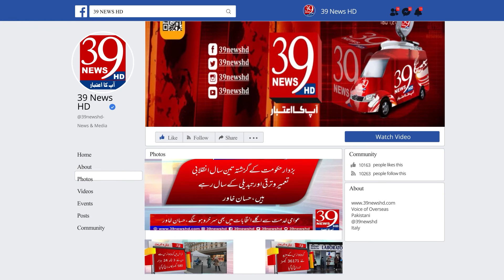Organized event to collect donations for Kidney Center of Gujarat in Hanover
ہنورمیں گجرات کے کڈنی سنٹر کیلئے عطیات جمع کرنے کیلئے تقریب کا اہتمام
تقریب کا اہتمام ہنور  شہر کی بزنس کمیونٹی کی طرف سے کیا گیا
تقریب کا آغاز تلاوت کلام پاک اور نعت رسول مقبولﷺ سے ہوا
مستحق افراد اپنا علاج مفت و بآسانی کراسکیں گے، چوہدری اعجاز
کڈنی سینٹر گجرات با اعتماد ادارہ ہے، چوہدری اعجاز حسین پیارا
The event was organized by the business community of the city of Hannover
The ceremony started with the recitation of Holy Quran and Naat Rasool Maqbool (peace be upon him).
Deserving people will be able to get their treatment free and easily, Chaudhry Ijaz
Kidney Center Gujarat is a trusted institution, Chaudhry Ijaz Hussain Pyara